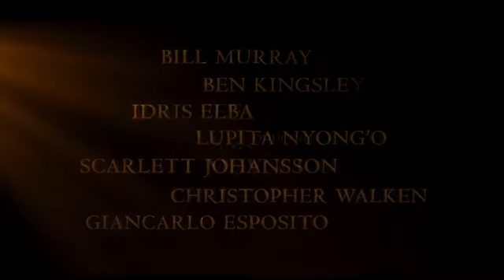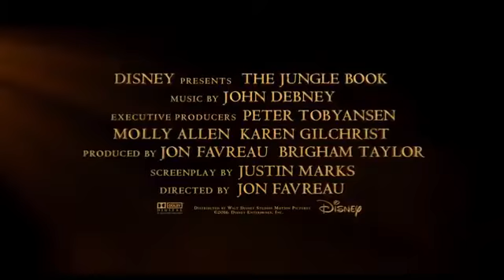The Jungle Book Official Trailer #2 2016 Disney Movie